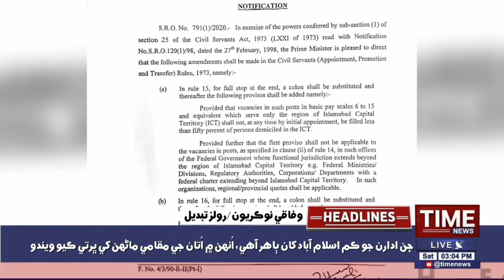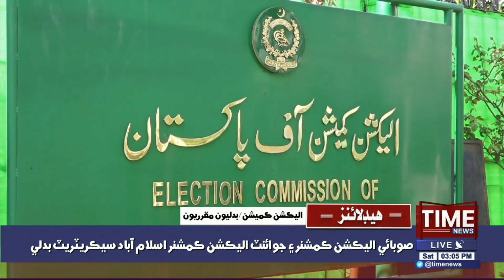03:00 PM Time News Headlines | 05 September 2020